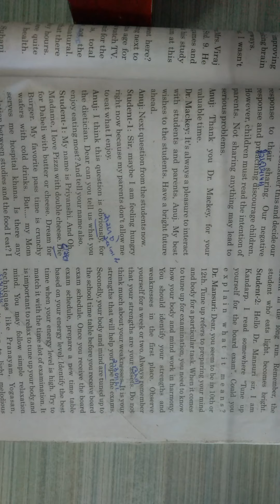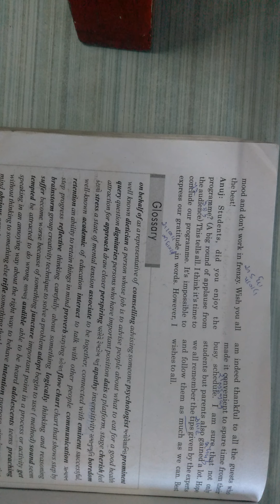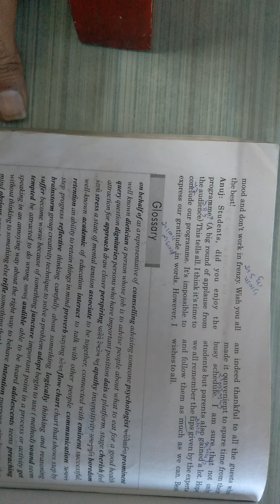Std 10 Sub English Unit 9 Part 4